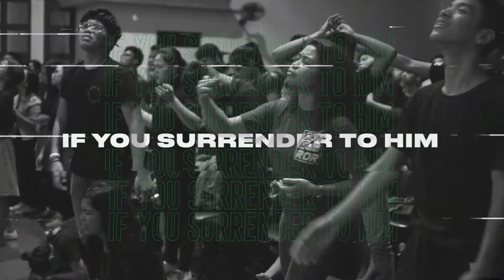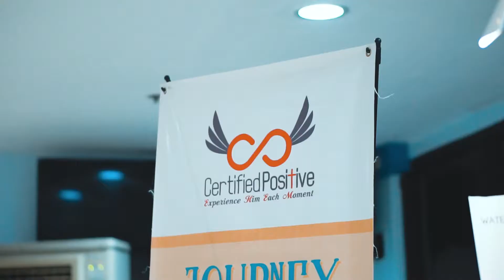YA CLAN 2018 HIGHLIGHTS